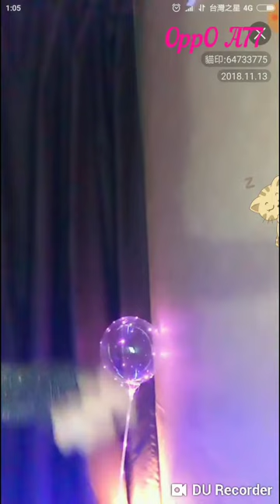艾十二《你若安好便是晴天》 白婧Jing Chinese